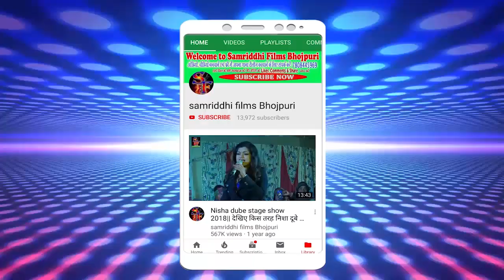जरनेटर के धुंआ से ढोरी करिया हो गईल !! Singer Bobby bedardi hit song !! samriddhifilms Bhojpuri 2020